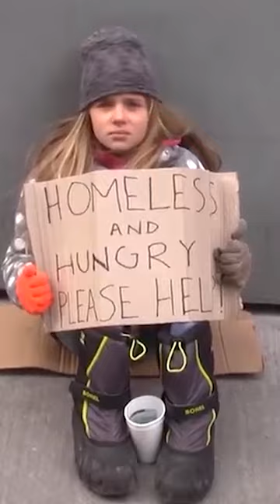Random Acts Of Kindness That Will Melt Your Heart